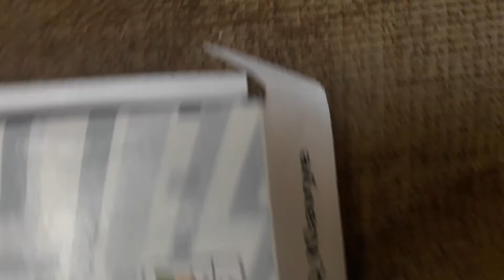EVERESE yeni klavyem hutu açılımı#1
tiktok tan da takip edin